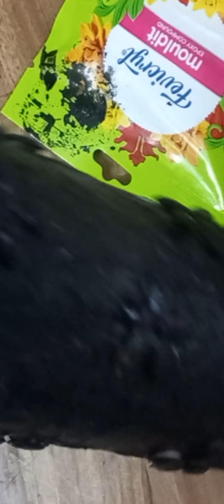flower vase from waste material//easy flower vase//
How to make waste material craft